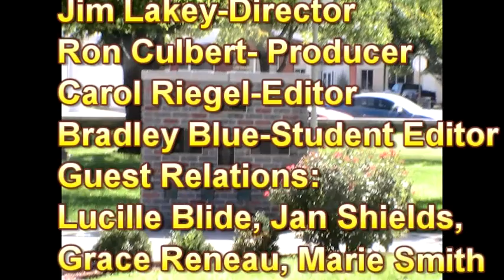CBT News clip112513